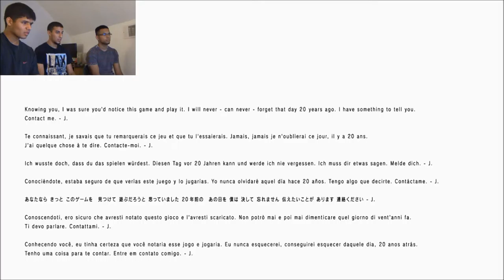P.T. Silent Hill Demo Playthrough with Sagar and JC!!! Is it actually scary?!?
Hey everyone here is Sagar, JC, and I playing the Silent Hill PT Demo! It's no longer on the playstation store and the actual game was canceled, but I download it before it was taken down! Hope you enjoy us being scared out of our mind!